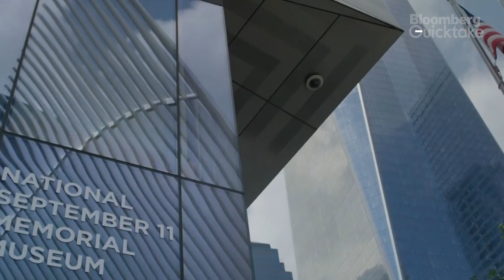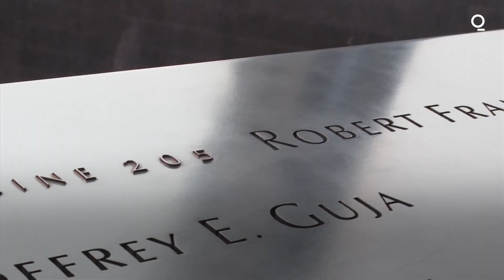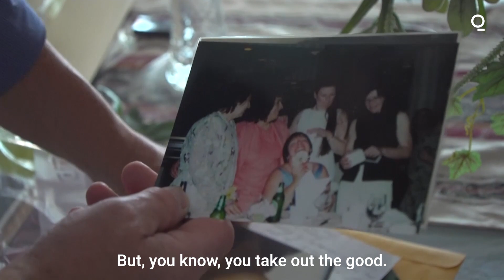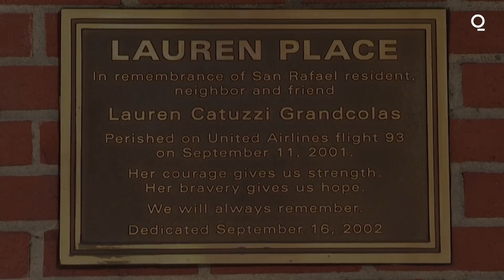Remembering 9/11: 20 years later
Remembering 9/11 on its 20th anniversary

"We'll live with the scars for the rest of our lives."

20 years after 9/11, the families of 4 victims reflect on the life-shattering losses from the attack and the road to healing.

The 20th anniversary of the September 11, 2001, terrorist attacks were marked around the globe by tearful ceremonies and somber tributes. Officials reflected on the lessons learned after 9/11 and how that resilience can be relied upon again to revive the U.S. as it continues to grapple with a crippling pandemic.

Back then, the world froze as four hijacked planes slammed into the World Trade Center, the Pentagon and a Pennsylvania field and brought nearly 3,000 people to their deaths. Lower Manhattan was torn to pieces, residents unsure if it would ever recover. Washington was under attack. Americans were terrified. Global markets plunged.

In the two decades since, foreign policy has been upended. Security measures at global borders, airports and office buildings reshaped travel and international business. New York City was transformed.